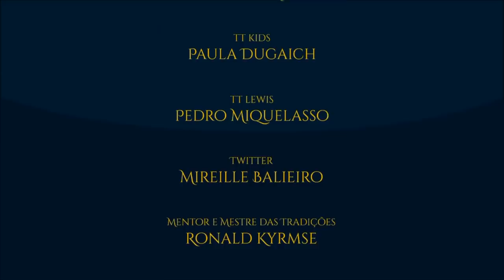Tolkien Reading Day (2019): Christopher Tolkien lendo "O Silmarillion" | TT Extra 72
O Dia de Ler Tolkien é uma promoção da The Tolkien Society, que se comemora todo dia 25 de março (dia da em que houve a queda de Sauron e a queda de Barad-dûr). Este ano, colocamos a voz de nosso querido Christopher Tolkien lendo um trecho de “O Silmarillion”. Sozinho ou acompanhado, pegue seu livro do Professor e aproveite a leitura.

Amazon Prime: amzn.to/2LLDY1Z
Padrim: goo.gl/7n4cjd

MÍDIAS SOCIAIS

TRILHA SONORA

J.R.R. Tolkien